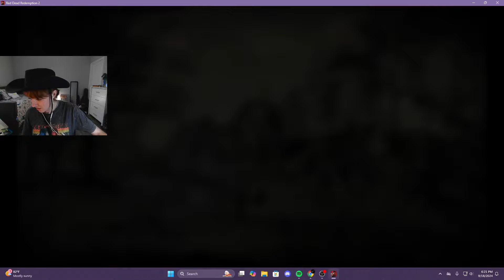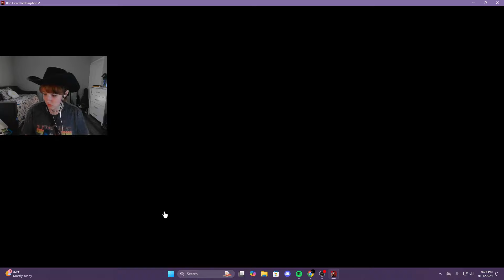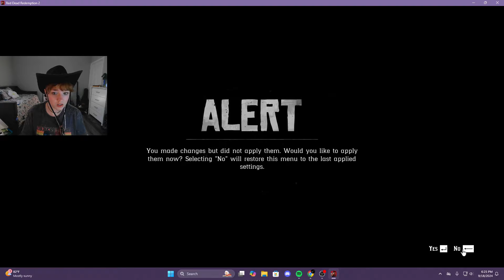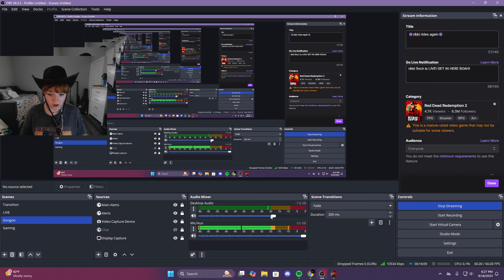The Finch Rides Again! | {VOD} | RDR2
FINALLY i return to red dead redemption 2! i definitely want to 100% the game, but i know it'll be awhile before i get there. for now, enjoy me running around and playing as John!